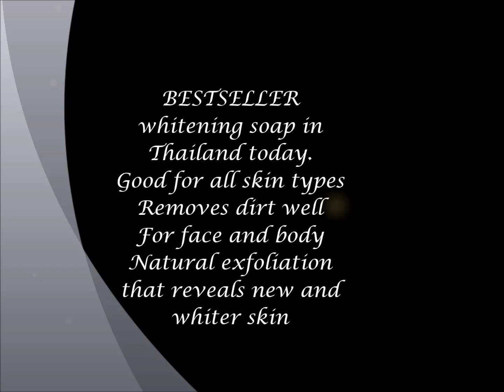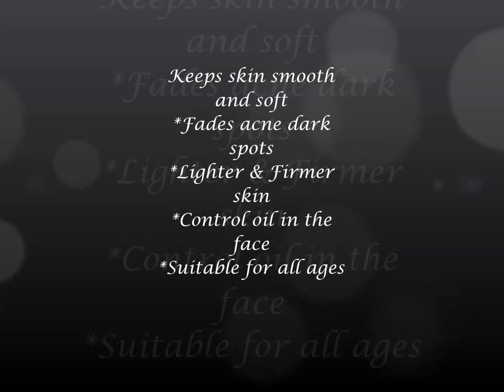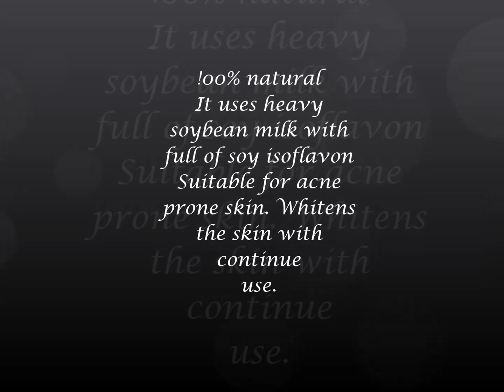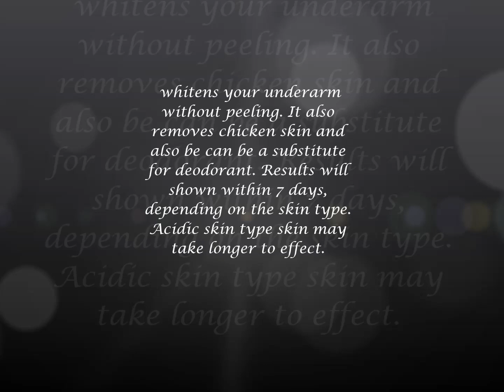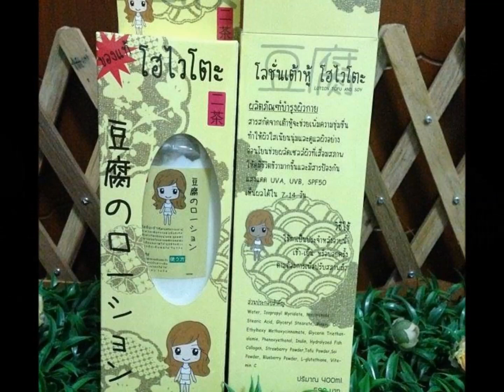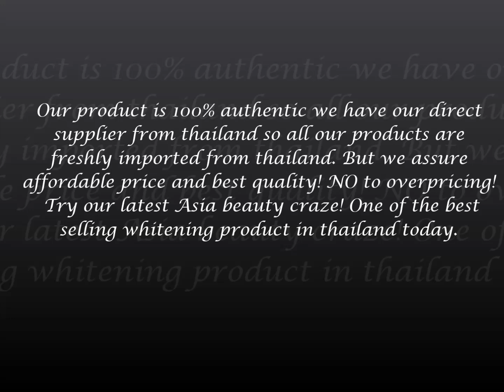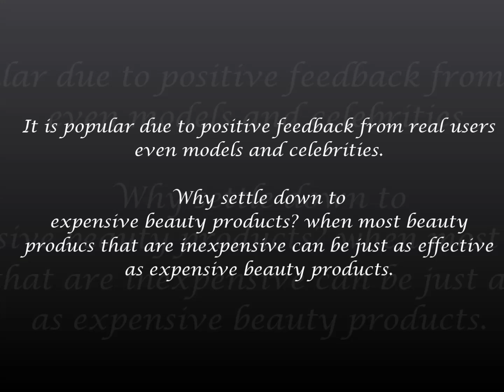Best selling soaps in thailand